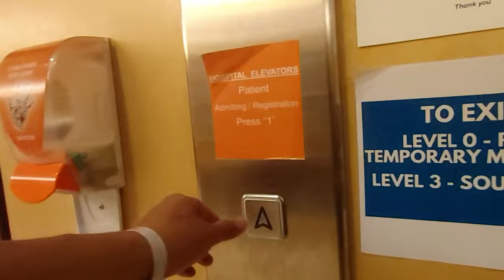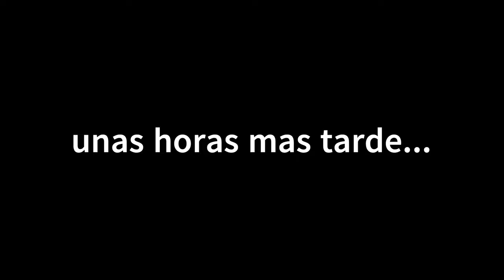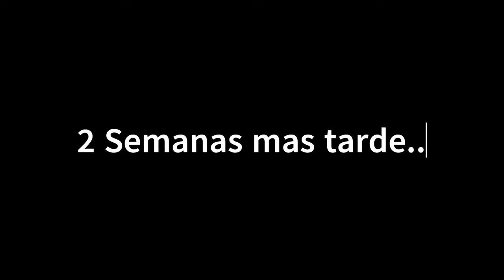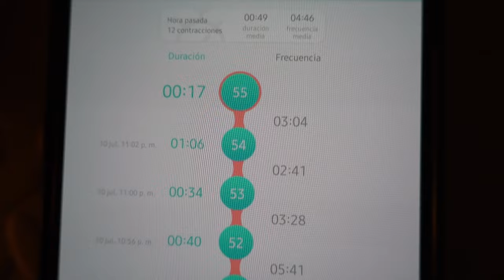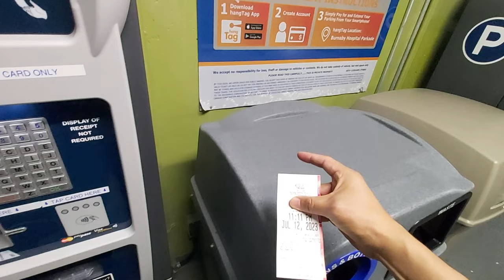Nuestro SEGUNDO Bebé en Canadá: Experiencia, Costos y Baby Shower en Burnaby, BC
¡Bienvenidos a la historia del nacimiento de nuestro segundo bebé en Burnaby, BC! Desde la labor de parto en el hospital, hasta el baby shower, te mostramos todo en este video. Como familia latina viviendo en Canadá, también compartimos si fue fácil o difícil tener un segundo hijo. ¡Acompáñanos en esta aventura!"

Contacto
Instragram @losgonzayas